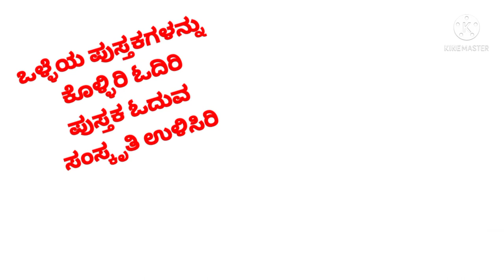ಸಣ್ಣ ಕಪಾಟು,small shelf,Bahubali furniture,uppinangady,little shelf,pustaka,book,shelf,C4U kokkada,DK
This video is about a small shelf box.i had a space problem at my room due to so many things I asked to Bahubali furniture uppinangady puttur taluk Dakshina Kannada district to make an small shelf for me to keep books files stationary and few other things and also for space management.
  the little shelf box is looks so nice beautiful and it is suitable for me which has there compartment and has a lock as well.if anyone wish to have a small shelf box  they could also have as per the requirement size and shape according to their wishes for space management purposes.
  thank you so much for watching C4U videos kindly support me to reach you and more people by like share subscribe and comment please and don't forget to press bell button all for video notifications for stay connected forever
C4U kokkada